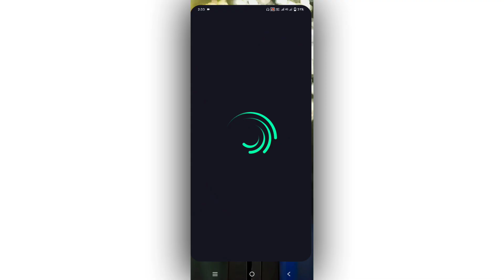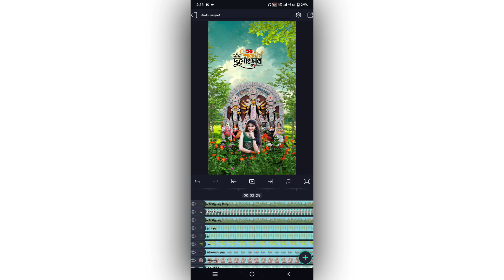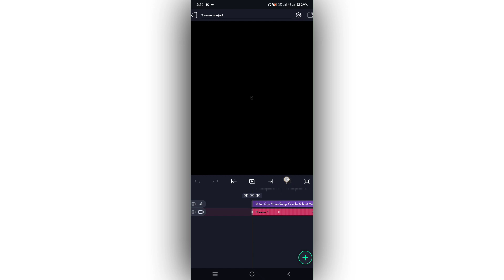🔥Trending Durga Puja Status Video Editing 2024 || Alight Motion XML File Tutorial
an upload which You may have nights to the Images lon) music, instead
©️NOTE:- All content used is copyright to (Thakurpo edit) use or commercial display or editing of the content without proper Authorizafion is not allowed.

Please contact

আপনার সুস্থতা সবসময়ের জন্য কামনা করি